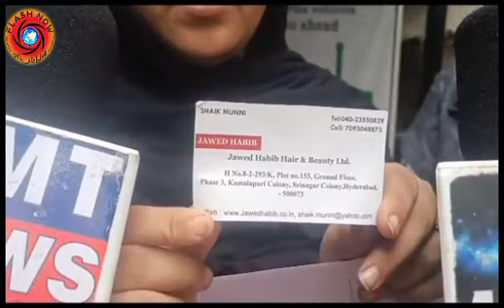Woman who went to a beauty parlor lost her hair. Strange incident in hyderabad